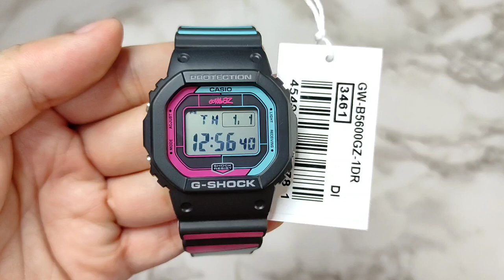Cara Setting Jam Tangan Casio G-Shock GW-B5600GZ-1